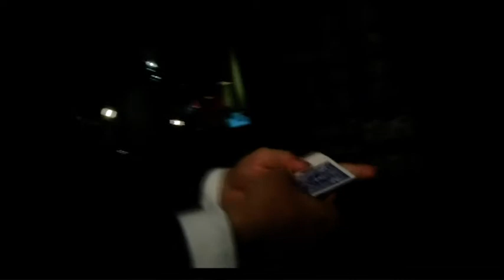Фокусник поднял в воздух телеведущего